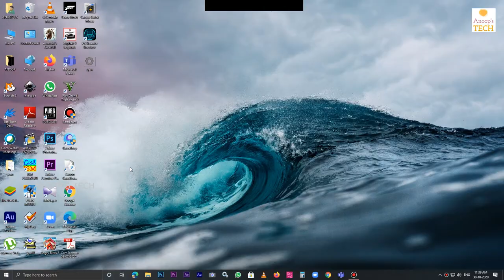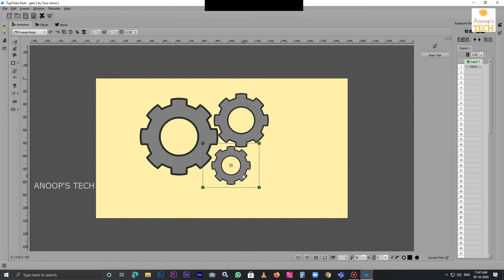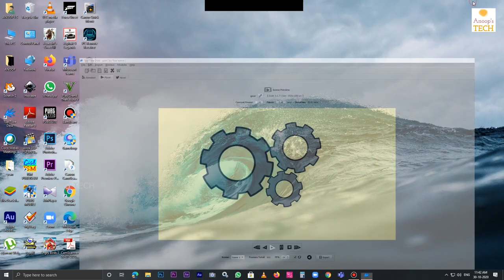How to animate a gear in Tupi tube 2D desk l 2023 l Easy method